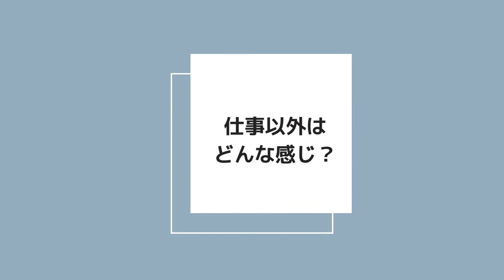スタッフインタビュー| 新卒×チューターvol.2【短編】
EIJUSOスタッフインタビュー第二弾！2022年４月に入社したばかりの新卒さんと、入社２年目になったチューターさんにインタビュー！短編・長編２本立てでお送りします！

E福祉の就活チャンネル「Eチャン」では　永寿荘の採用担当が就活に必ず役立つ役立ち情報を定期的に発信しています！